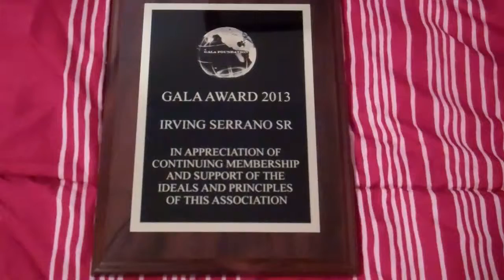THE GALA FOUNDATION HONORS IRVING SERRANO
THOUGHTS ON IRVING SERRANO - GALA AWARD WINNER FOR 2013

PRESENTED BY THE GALA  FOUNDATION